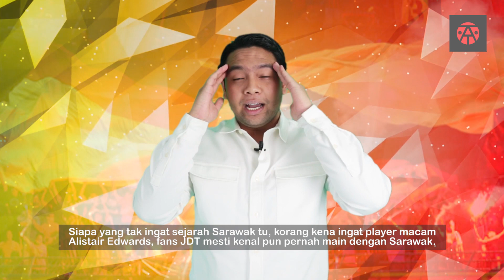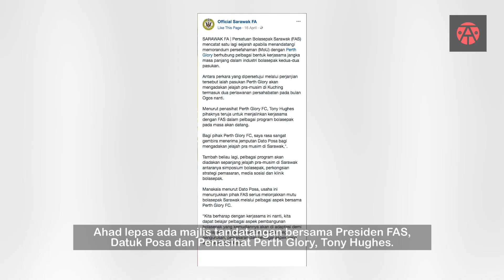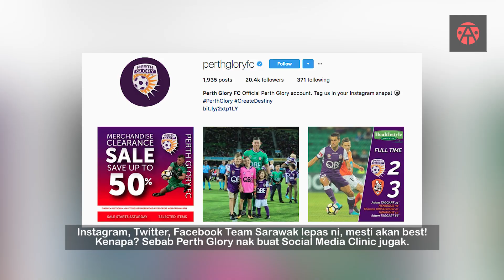Sarawak RUMAH KEDUA Aussie | TIFOXtra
Sarawak dan Australia memang Lovey Dovey antara satu sama lain. Mungkin sebab itulah satu MOU antara Sarawak dan Perth Glory ni dijalankan. Sebab apa ehh??